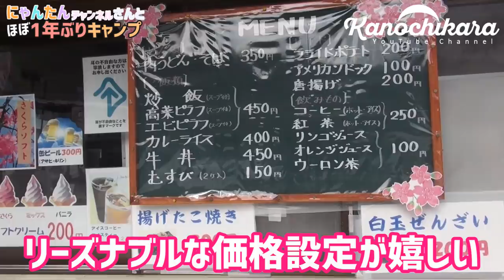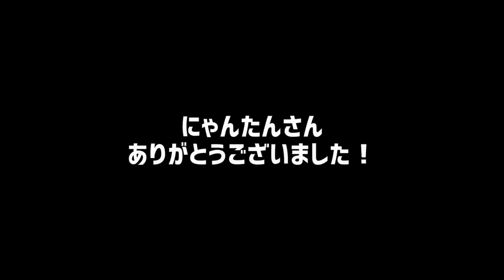足湯付き！山口県のオートキャンプ場でキャンプ family camping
今回は約1年ぶりににゃんたんチャンネルさん達と再会してきました。
年末年始の年越しキャンプをした山口県下松市の「笠戸島家族旅行村」です。

家族旅行村というだけあって、足湯あり売店あり、温泉の割引券も付けることができるオートキャンプ場でした。

ここのおすすめポイントとしては

・子どもが遊べる公園がある
・足湯がある（無料貸し出しタオルあり）
・自販機がある（17アイスも！）
・受付に売店があって食べ物やお菓子も変える
・9時半～16時までは軽食やビールの販売あり
・シャワールームあり（時間限定）
・ゴミは受付でもらえる袋で捨てて帰れる
・キャンプファイヤー場あり
・薪販売あり
・灰捨て場ももちろんあり

と、まさに至れり尽くせりなこと。
有料キャンプ場に行くならここをホームにしたいなと思っているくらいです（笑）

本当は母ちゃんとたこ焼き君も一緒に行くはずだったのですが、この数日前からたこ焼き君の高熱が続いてこの日は参加できませんでした。
2人ともすごく残念がっていました…。

この動画に登場したアウトドア用品

■FIELDOOR エアベッド ダブルサイズ

OPINEL(オピネル) ステンレスチール#8 オリーブウッド

イワタニ 炙りや

DIETZハリケーンランタン80